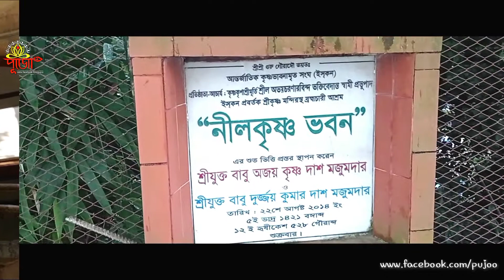Ishkan Trample Prabartak (( New --2020))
নগরের পাঁচলাইশ থানাধীন আন্তর্জাতিক কৃষ্ণভাবনামৃত সংঘ (ইসকন) প্রবর্তক শ্রীকৃষ্ণ মন্দিরটির ভিত্তিপ্রস্তর স্থাপন করেন শ্রীল জয়পতাকা স্বামী, ২০০৭ সালের ২৩ জানুয়ারি। তিনতলা বিশিষ্ট দৃষ্টিনন্দন এই মন্দিরের নকশা করেছেন ভারতীয় স্থাপত্যবিদ পুণ্ডরিক বিদ্যাদাস ব্রহ্মচারী।

২০১০ সাল থেকে শুরু হয় কর্মযজ্ঞ। ভারতীয় ৩০ জন ও বাংলাদেশী অর্ধশত শ্রমিক মিলে ৯ বছর ধরে একটানা কাজ করে গড়ে তুলেছেন পুরো মন্দিরের কাঠামো। ২০১৩ সাল থেকে রাজস্থানের শ্রমিকরা মার্বেল পাথরে সনাতনী চিত্রকলা খোদাই করে তা প্রতিস্থাপনের কাজ শুরু করেন।
দেখা গেছে, মন্দিরের চারপাশে দেওয়ালে বসানো হয়েছে ঐরাবত (হাতি), যার শুঁড়ে শোভা পাচ্ছে পদ্মফুল।

আছে তিন শতাধিক ময়ূরের প্রতিচ্ছবিও। মন্দিরে যাওয়া আসার জন্য সামনে-পেছনে ও পাশে আছে মোট ৫টি সিঁড়ি।
এসব সিঁড়ির থামগুলো ফুটিয়ে তোলা হয়েছে শঙ্খ চক্র গদা পদ্ম দিয়ে। মন্দিরের সর্বোচ্চ তিনটি গম্বুজে শোভা পাচ্ছে বিষ্ণুর সুদর্শন চক্র।
প্রবেশপথে মন্দির গাত্রে অর্জুন কর্তৃক শ্রীকৃষ্ণের বিশ্বরূপ দর্শনের রেপ্লিকা, বসানো হয়েছে বৈকুণ্ঠের দ্বারপাল জয়-বিজয় মূর্তি। ভেতরে প্রতিটি দেওয়ালজুড়ে আছে চোখ জুড়ানো নকশা, বসছে ঝাড়বাতি। মায়ানমার থেকে আনা কাঠ দিয়ে তৈরি দরজা-জানালায় ফুটিয়ে তোলা হয়েছে শৈল্পিক কারুকাজ।
মন্দির পরিচালনা পর্ষদ কর্তৃপক্ষ জানান, শ্রীকৃষ্ণ মন্দিরের নিচতলা ব্যবহৃত হবে অডিটোরিয়াম হিসেবে। এরপর ১ম তলায় নাটমন্দির, ২য় ও ৩য় তলায় বিগ্রহ মন্দির। মূল বিগ্রহ শ্রীশ্রী রাধা-কুঞ্জবিহারী (রাধা-কৃষ্ণ), দুইপাশে আছেন ললিতা-বিশাখা, আরেকদিকে শ্রীশ্রী জগন্নাথ-বলদেব-সুভদ্রা মহারানী এবং ডানপাশে শ্রীশ্রী গৌর নিতাই পূজিত হবেন ভক্তের ভক্তি-অর্ঘ্যে। বিগ্রহ কক্ষ লাগোয়া ভোগ ঘরটি (প্রসাদ রন্ধনশালা) থাকবে দর্শনার্থীদের দৃষ্টির বাইরে। ভোগ রান্না পরবর্তী দেব বিগ্রহের সামনে নিবেদন কার্যক্রম ধর্মীয় রীতি অনুসারে সম্পাদনের লক্ষ্যেই এই ভোগঘর সবার দৃষ্টির বাইরে রাখা হচ্ছে বলে জানান মন্দির কর্তৃপক্ষ। আর ছাদের একপাশে থাকছে পূজারীদের থাকার কক্ষ।
মন্দিরে আফ্রিকা থেকে আনা কাঠ দিয়ে নির্মিত বিগ্রহের আসন সাজছে রত্নালংকারে। মন্দির গর্ভে বিগ্রহের মুখোমুখি রত্ন সিংহাসনে স্থাপিত হচ্ছে ইসকনের প্রতিষ্ঠাতা আচার্য শ্রীল অভয়চরণারবিন্দ ভক্তিবেদান্ত স্বামী প্রভুপাদ মূর্তি।

মন্দিরের সেবায়েত স্বতন্ত্র গৌরাঙ্গ দাস ব্রহ্মচারী বাংলানিউজকে জানান, এই মন্দিরের পাশেই প্রতিষ্ঠা করা হচ্ছে প্রবর্তক সংঘ স্মৃতিস্মরণ শিব মন্দির ও শ্রীরাম ভক্ত মহাবীর হনুমানজী মন্দির। ফাইবারের কাজে ফুটিয়ে তোলা হচ্ছে ধর্মীয় চিত্রকলা। দরজায় শ্রীরাম লীলা, নৃ-সিংহ লীলা, গৌড়লীলা, জগন্নাথ লীলা, শ্রীবিষ্ণুর বাহন গরুড় দেব, মহাপ্রভুর পার্ষদ শ্রীকৃষ্ণ চৈতন্য, প্রভু নিত্যানন্দ, শ্রীঅদ্বৈত, গদাধর, শ্রীবাস এর ম্যুরাল খোদাই করে ফুটিয়ে তোলা হয়েছে। আছে দৈত্যরাজ বলির মস্তকে চরণ ছোঁয়ানো বিষ্ণুর প্রথম অবতার বামন দেবের প্রতিচিত্রও।
পঞ্চম দোল মহাতিথিতে আগামী ১৫ মার্চ (রোববার) মন্দিরটি উদ্বোধন ও বিগ্রহের প্রাণ প্রতিষ্ঠা করা হবে বলে জানান ইসকন প্রবর্তক শ্রীকৃষ্ণ মন্দির পরিচালনা পর্ষদ সদস্য রূপেশ্বর গৌরাঙ্গ দাস। তিনি বাংলানিউজকে বলেন, প্রায় ৪০ কোটি টাকা ব্যয়ে মন্দিরটি নির্মাণ করা হয়েছে। এটি বাংলাদেশের সবচেয়ে ব্যয়বহুল শ্রীকৃষ্ণ মন্দির। মন্দির উদ্বোধন করবেন শ্রীল জয়পতাকা স্বামী মহারাজ সহ ইসকনের সন্ন্যাসীরা। বিশ্বের ৩৬টি দেশের ১৩০ জনের কৃষ্ণভক্ত দল, ২০-২৫ জন সন্ন্যাসী-মহারাজ এবং বাংলাদেশের বিভিন্ন জেলার ইসকন মন্দিরের অধ্যক্ষ, কৃষ্ণভক্ত সেবকরা আসছেন মন্দির উদ্বোধন অনুষ্ঠানে।
মন্দিরের সেবায়েত উত্তমানন্দ নিতাই দাস বাংলানিউজকে বলেন, মন্দির ঘিরে গড়ে উঠবে বৃহৎ ভক্তিবেদান্ত গ্রন্থাগার, ম্যাচলেস গিফট শপ, ভক্তিবেদান্ত দাতব্য চিকিৎসালয়, বৃদ্ধাশ্রম, ইসকন ফুড রিলিফ কার্যক্রম, গো-শালা, ১০৮ সর্বতীর্থ পরিক্রমা মন্দির, বিশাল অতিথিশালা, নিরামিষ ভোজনালয়-গোবিন্দাস, মায়াপুর ইনস্টিটিউট অব হায়ার অ্যাডুকেশন, বৈদিক ফার্ম কমিউনিটি, বৈদিক গুরুকূল, অখণ্ড হরিনাম সংকীর্তন মঞ্চ।